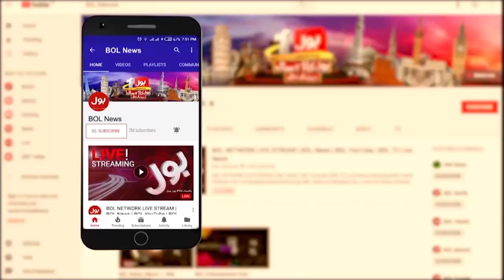Imran Khan Will Join In Rawalpindi | Haleem Adil Sheikh Video Message | Breaking News